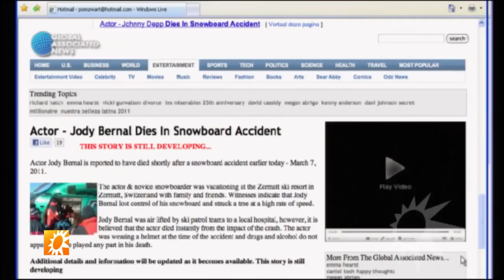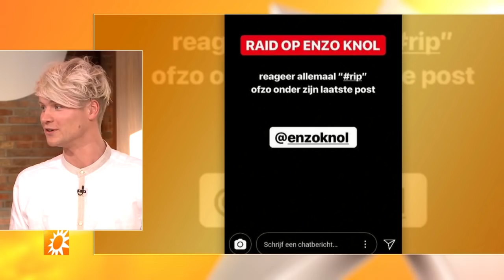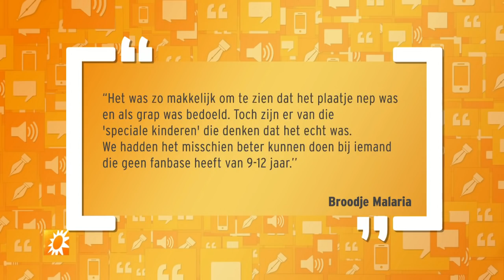Enzo Knol werd online dood verklaard - RTL BOULEVARD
Het internet was de afgelopen 24 uur in rep en roer, want 's lands populairste vlogger Enzo Knol zou zijn omgekomen door een aanrijding met een dronken bestuurder. Dat bleek hartstikke fake news, waarmee Enzo kan aansluiten in een lang rijtje van onterecht doodverklaarde sterren.